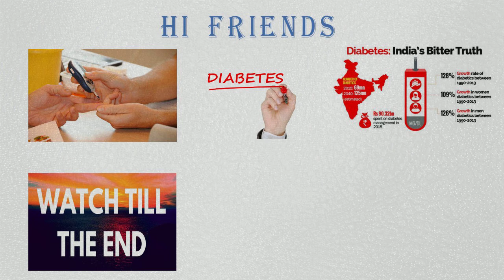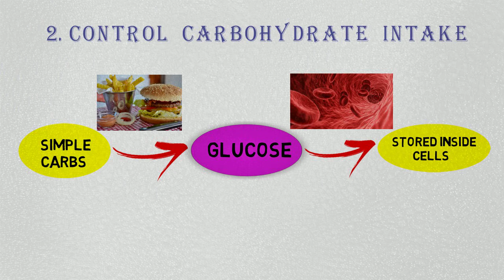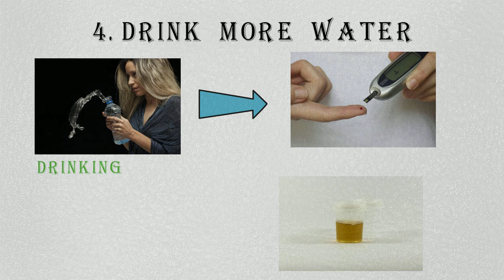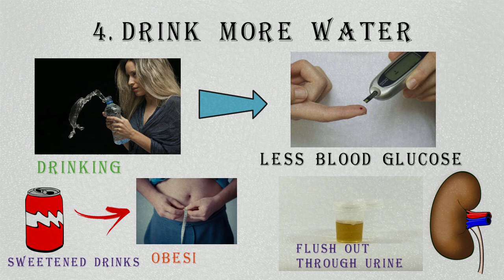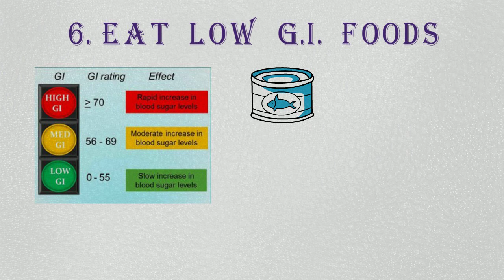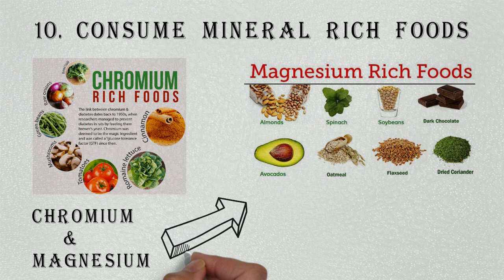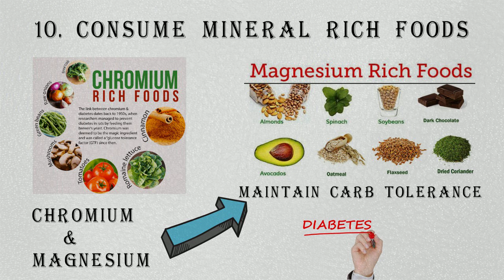ডায়াবেটিস নিয়ন্ত্রণ করার সেরা উপায় কী ? কীভাবে ওষুধ ছাড়াই ডায়াবেটিস নিয়ন্ত্রণ সম্ভব?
How can I control my diabetes without medication?
What is the best way to manage diabetes?